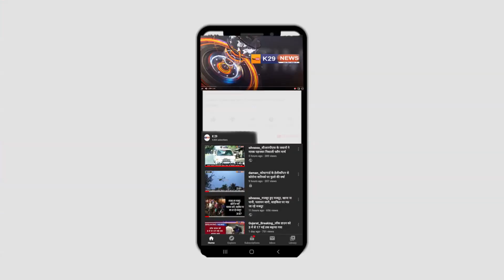वलसाड जिल्ले में कोरोना ने मचाया आंतक, वापी में सबसे ज्यादा 16 केस सामने आये